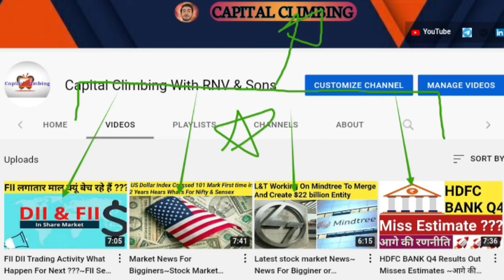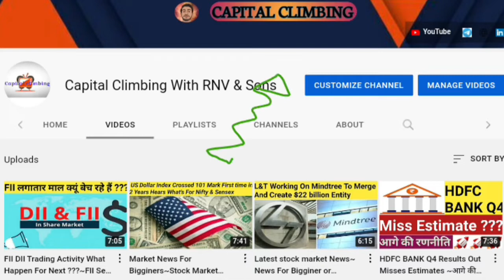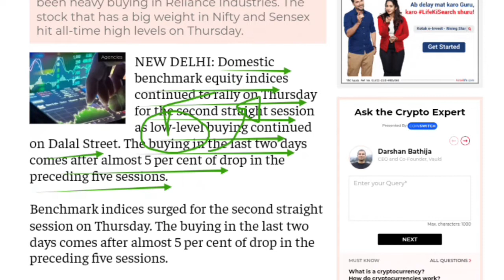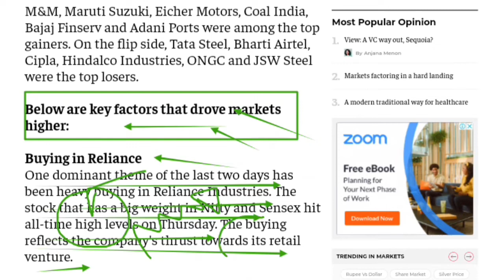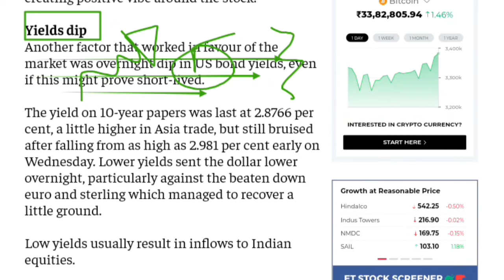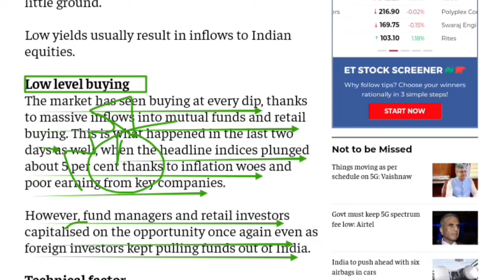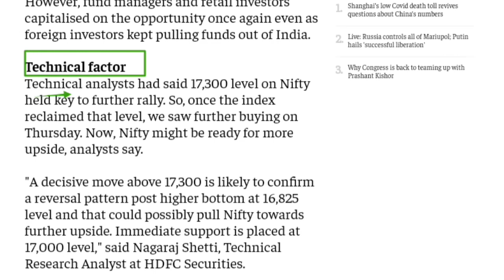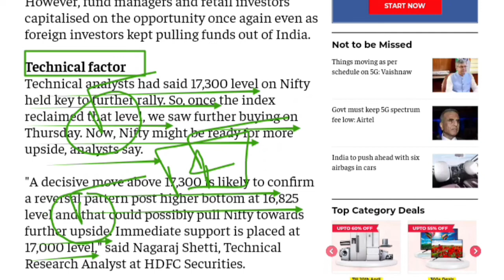Latest Stock Market Information~Bazar ki Tezi Ke Piche Ki Asli Vajah~4 BIG Reasons Behind This News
Demat Opening Link Upstox:offers Rs. 1000 brokerage credit valid for the first 30 days. Opening an account is fast and paperless!